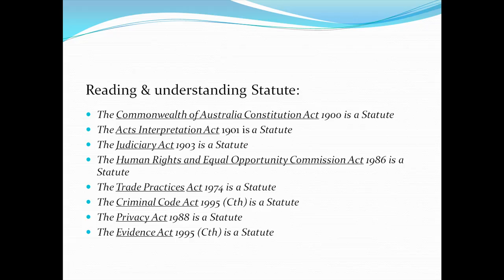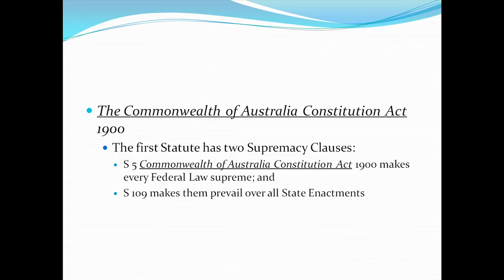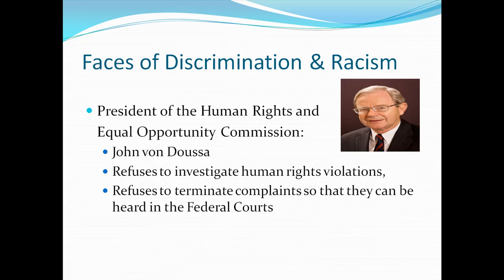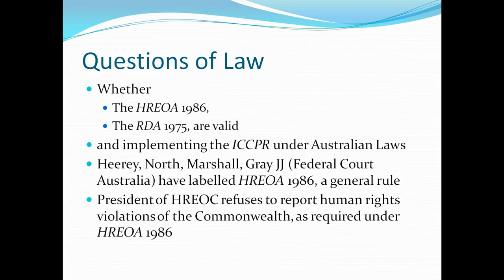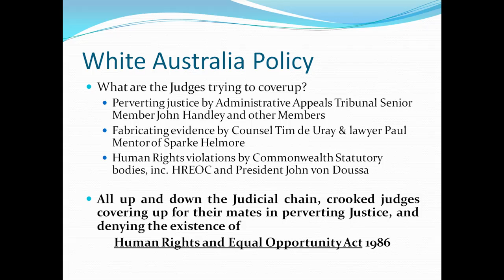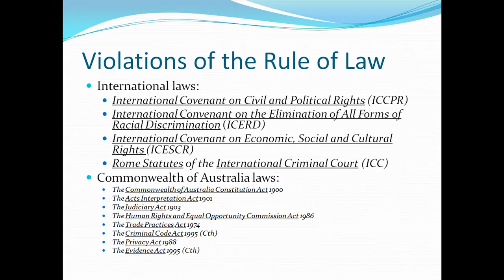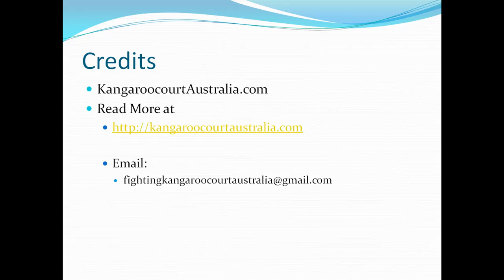Draft: The Art of Perverting Justice, & of Racism by White Australia: Documentary version 2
How the Australian judiciary and the Australian High Court conspire to pervert justice, dispense with the rule of law, and using the police to harass and victimise australians